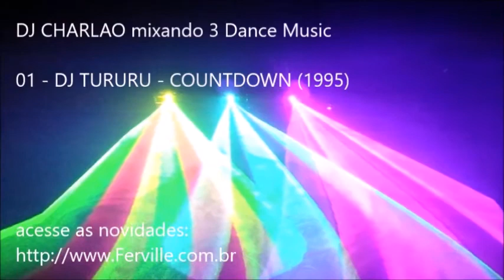DJ Charlão Ferville 3 mixagens Dance anos 90 (by:Graziela & Ivan) 👽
a pedido do casal Graziela e Ivan Belini, um setmix com viradas mixagens longas:

01 - dj tururu - countdown
02 - netzwerk - memories

👽 G U E R R A M I X  👽
Moda DJ´s & Clubbers
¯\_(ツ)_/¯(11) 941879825